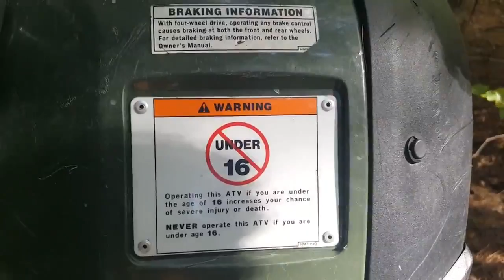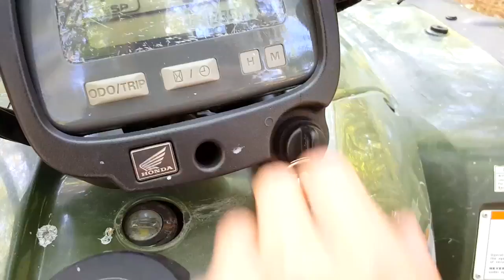Introducing Cisco Numbz (VLOG)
Lets see how many likes we can smash for Numbz!
                             (Open Description)